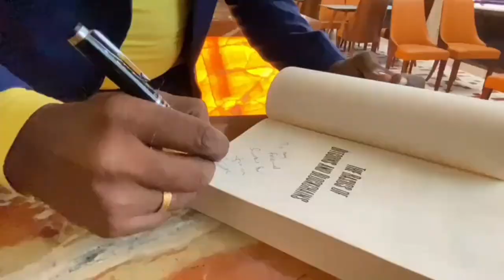￼No.2596NWM-ல Follow up எப்படி?